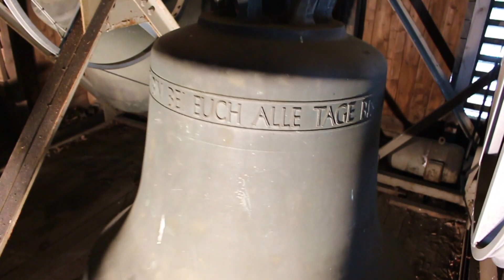Osnabrück-Weststadt (D), evang. luth. Bonnuskirche, Vollgeläut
Es läuten die vier Glocken der evang. luth. Bonnuskirche in Osnabrück-Weststadt.

Glocken:
Im 50m hohen spitzen Turm der Bonnuskirche befinden sich vier klangschöne Glocken welche 1964 von der Glockengießerei Rincker in Sinn (Lahn-Dill-Kreis) gegossen worden sind. Das Geläut wurde von dem damaligen Kirchenmusikdirektor Alfred Hoppe (Verden/Aller) disponiert.

Glocke 1
Ton: fis'
Gießer: Rincker, Sinn (Lahn-Dill-Kreis)
Gussjahr: 1964

Glocke 2
Ton: gis'
Gussjahr: 1964

Glocke 3
Ton: a'
Gussjahr: 1964

Glocke 4
Ton: h'
Gussjahr: 1964

Ein herzliches Dankeschön geht an Pastor Herzberg für die Erlaubnis und Ermöglichung der Aufnahme und an Florian für die Organisation!